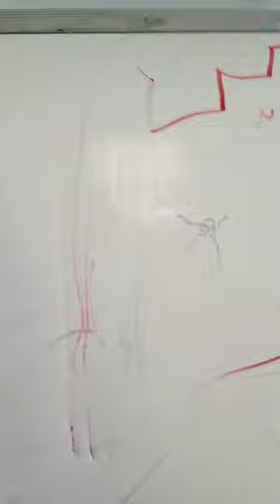9 de junio de 2023